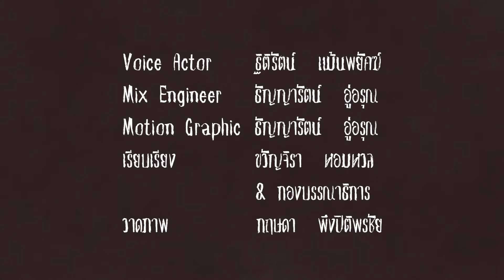โคเนี้ยวยอดนักสืบ 50 ผีดุที่สุดในโลก ตอน โดะโดะเมะกิ